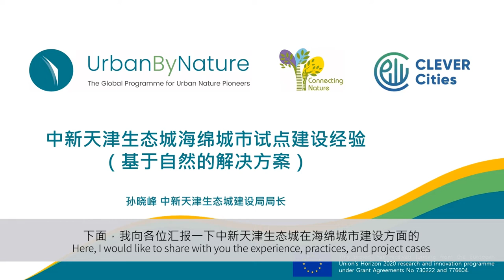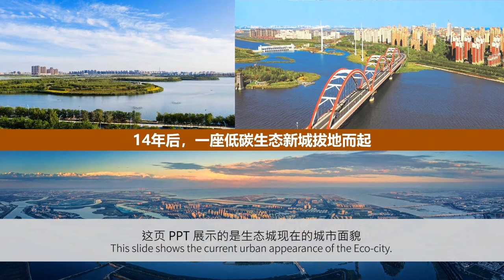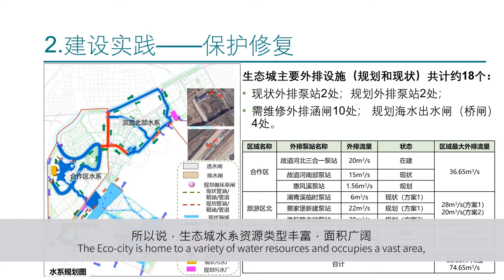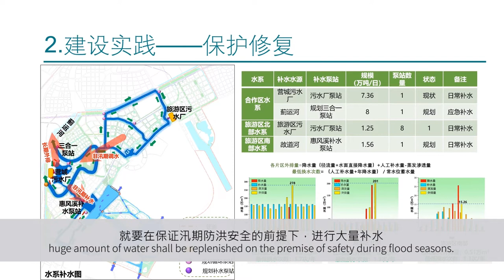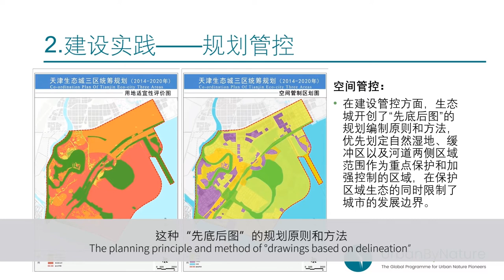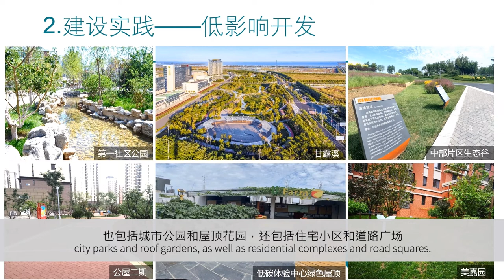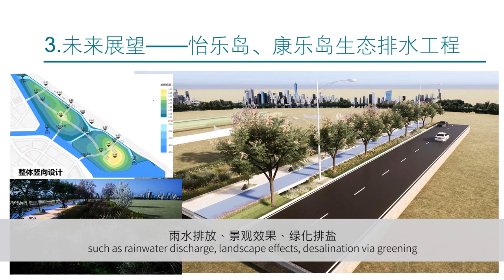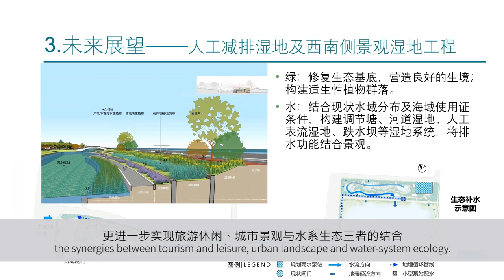UbN China Webinar#6/Green Construction: Tianjin Eco-City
The final UrbanByNature (UbN) China webinar concluded with STEP7/UPSCALE of the UbN programme and focused on mainstreaming nature-based solutions in urban planning and policy. This video features Xiaofeng Sun, the Director of the Construction Department in the Tianjin Eco-city. Sun introduces the many green, blue, and gray infrastructure projects aimed at protecting and restoring freshwater and coastal wetlands, as well as maintaining water connectivity and quality.